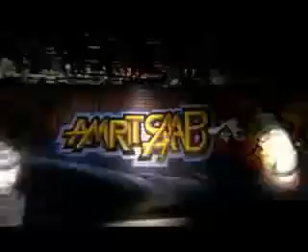Char gai ghata ban ke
Rai asif raza